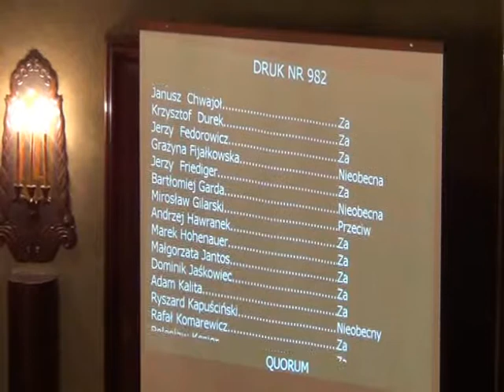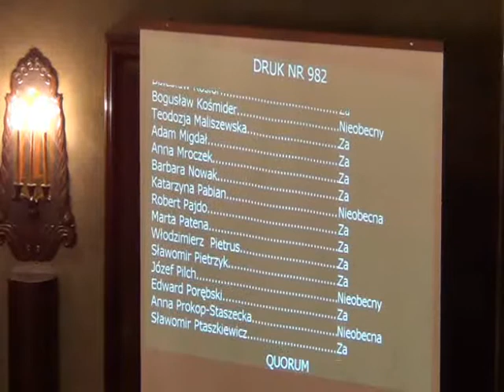RMK_07-11-2012_33 Wybór Wiceprzewodniczącego Komisji Kultury, Promocji i Ochrony Zabytków RMK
Wybór Wiceprzewodniczącego Komisji Kultury, Promocji i Ochrony Zabytków Rady Miasta Krakowa

Projekt Komisji Kultury, Promocji i Ochrony Zabytków - druk nr 982.